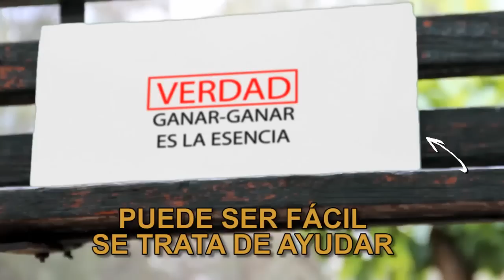Cancion de Immunotec Subtitulos